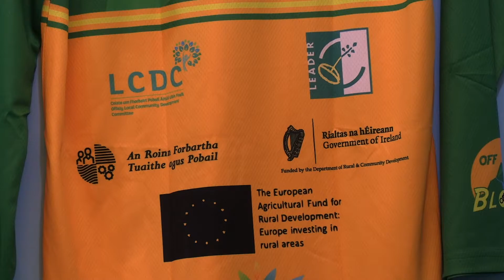LEADER good practice from Ireland - rural entrepeneurship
The LEADER rural development model is one of Europe's success stories and this film shines a spotlight on one of the many thousands of LEADER initiatives that, since the 1990s, have been helping to keep Europe's countryside an attractive place to live, work and visit.